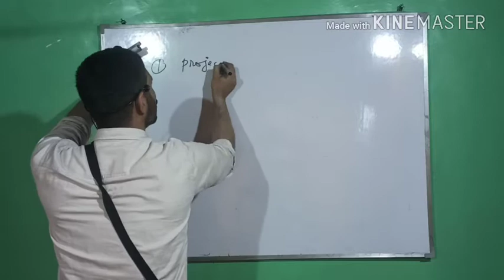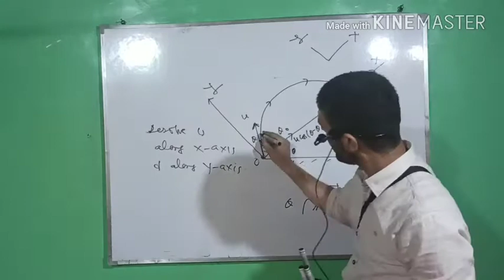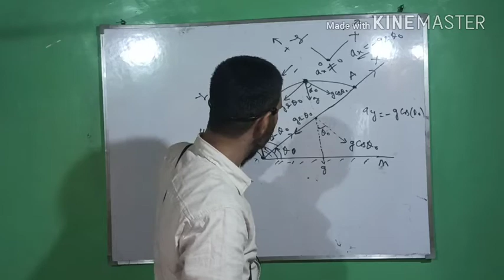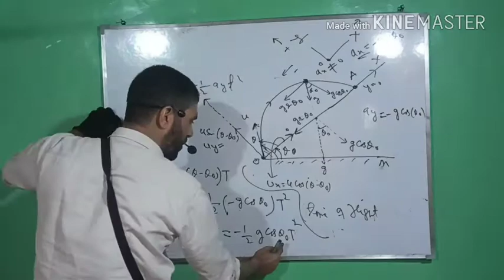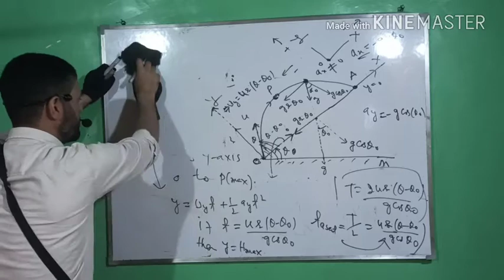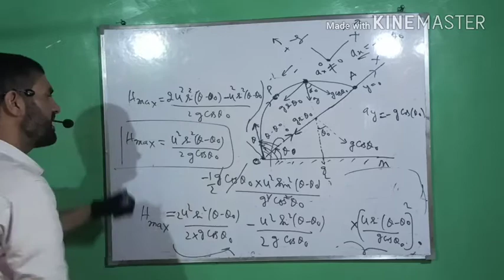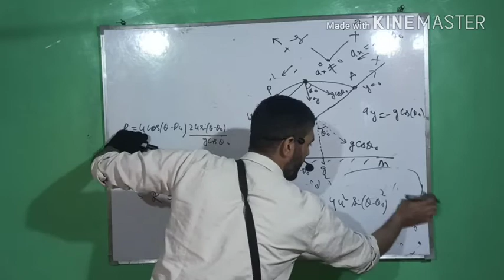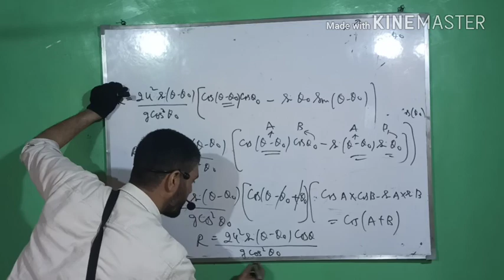Projectile motion on an inclined plane( part 5)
11th, NEET & JEE.